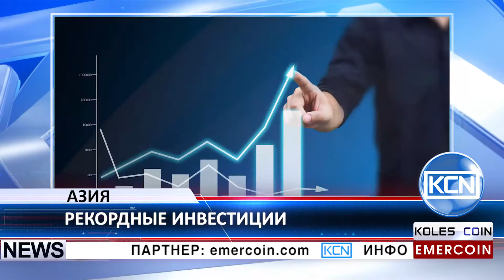KCN Финтех в Азии получает рекордное финансирование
Финтех-стартапы в Азии получат рекордное финансирование. По данным СиБиИнсайтс (CBInsights), компании, которая занимается исследованиями венчурного капитала, Азия получила почти 20 процентов от всех мировых финтех-инвестиций. Основная причина увеличения объема и стоимости инвестиций - в средствах крупных китайских компаний, работающих в азиатском финте-секторе. Финтех-стартапы  Азии получили рекордные $5,4 миллиардов финансирования венчурного капитала в прошлом году. В 2017 году объем инвестиций продолжает увеличиваться несмотря на глобальный экономический спад в венчурных инвестициях.